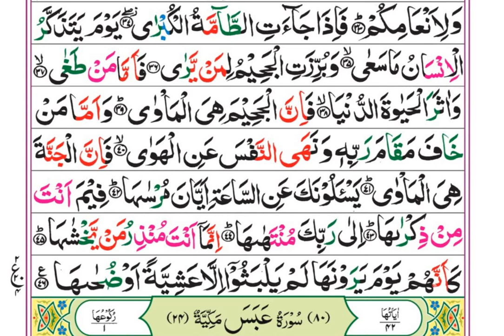Surah An-Naziat is the seventy-ninth surah of the Quran with 46 Ayat.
An-Nāziʻāt (Arabic: النازعات‎, “Those Who Pull Out”, in reference to “the angels who tear out the souls of the wicked”) is the seventy-ninth sura of the Qur'an with 46 ayat. Its name derived from the word wan-nazi‘at with which it opens. The root (n-z-‘) roughly means “to yank out with great force”,[2] although it can also mean “to yearn for” or “to yearn after”.[3]